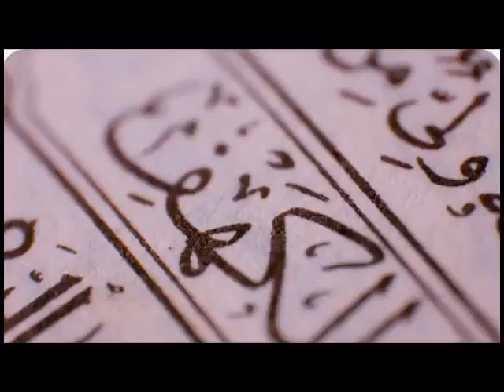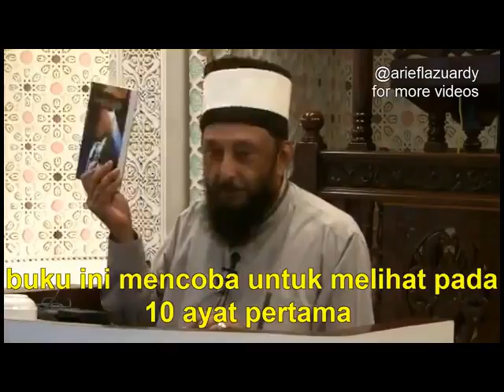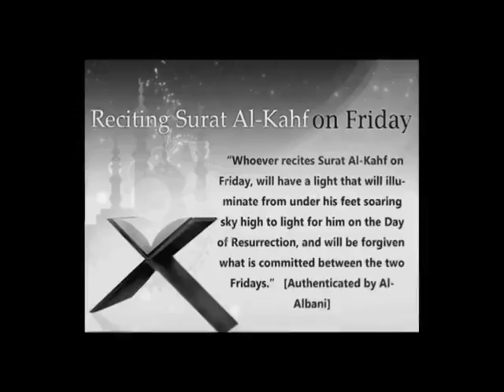Sheikh Imran Hosein: Surah Al-Kahf dan Zaman Modern